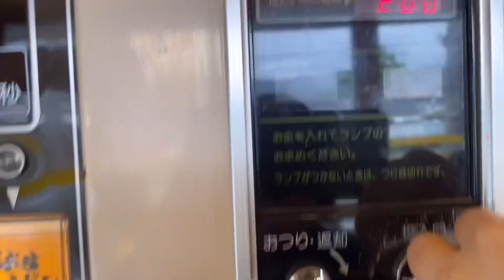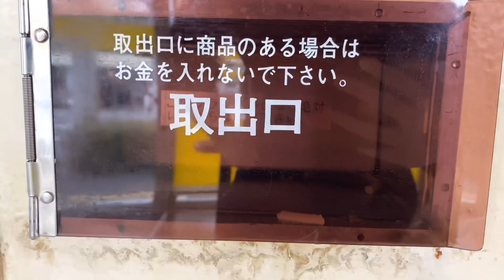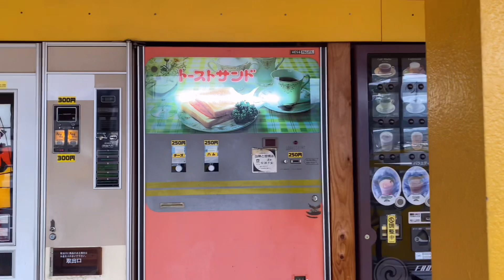高知県のレトロうどん自販機体験談【コインスナックプラザ】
コイン　スナック　プラザ
〒780-0066
高知県高知市比島町３丁目１６−１７